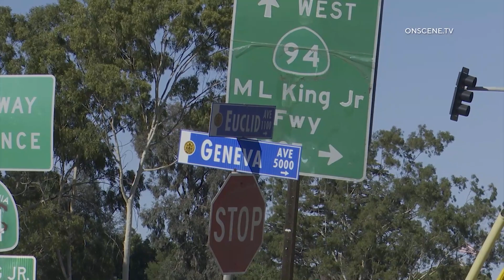Child Missing After Man Steals Car From Gas Station In San Diego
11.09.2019 | 11:00 AM | SAN DIEGO - An 11-year-old child was missing after the car he was in was stolen by a man at a gas station, Saturday morning.

Authorities responded to reports of a stolen vehicle and kidnapping at a Valero Gas Station located near the intersection of Geneva and Euclid Avenue around 11:00 AM.

Units arriving on scene learned a man was at the gas station with an 11-year-old male child inside his vehicle when a transient stole the vehicle and fled northbound on the I-5 Freeway.

Police used a cellphone inside the vehicle to ping its location and eventually found it stopped at the Rest Stop off the northbound I-5 Freeway near Camp Pendleton.

The male suspect was taken into custody but the child was not located.

An Amber Alert has been issued while police search from the air and ground for the child.